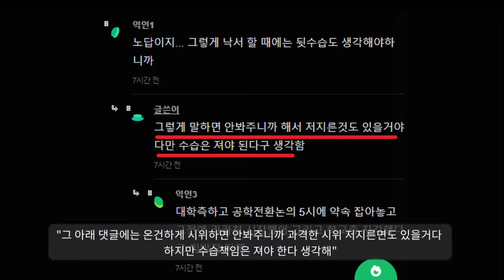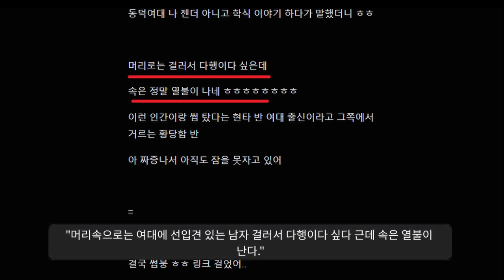"점점 걸러지기 시작한 여대출신ㅋ"